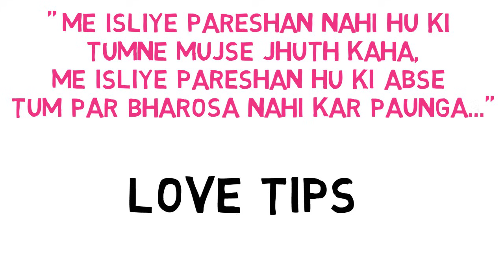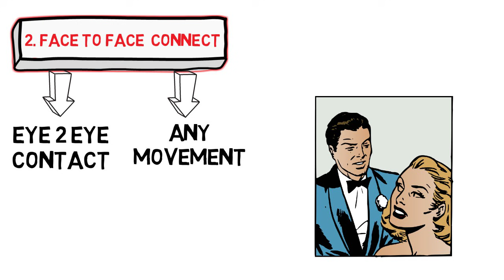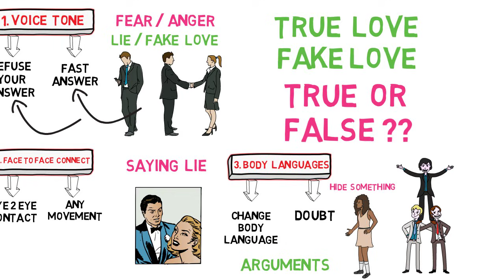Girlfriend को झूठ बोलते हुए कैसे पकड़े? | True love VS Fake love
Hello Friends,
                         Is video mein hamne Girlfriend को झूठ बोलते हुए कैसे पकड़े? | True love VS Fake love  ke baare mein bataya hai.

COMMENTS √

ENJOY THIS VIDEO ::Girlfriend को झूठ बोलते हुए कैसे पकड़े? | True love VS Fake love